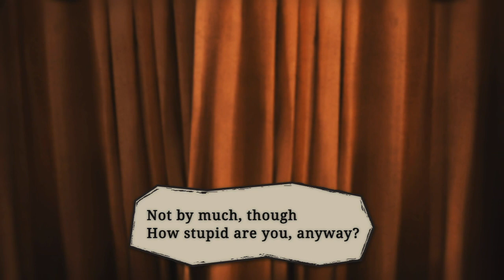[SINoALICE] STEP grimoire: Childhood Echoes -The First Night - Alice, Dorothy, and Cinderella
[SINoALICE] STEP grimoire: Childhood Echoes -The First Night - Alice/Childhood, Dorothy/Childhood, and Cinderella/Motherhood